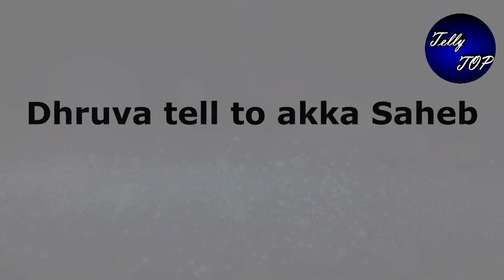Gum hai kisi ke pyaar mein -Savi dance performance, Ishan fall in love